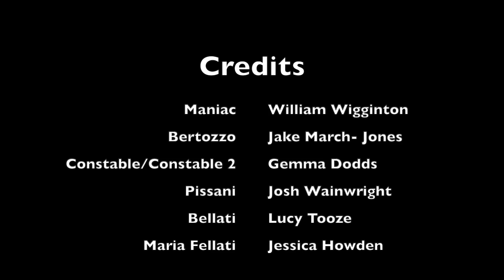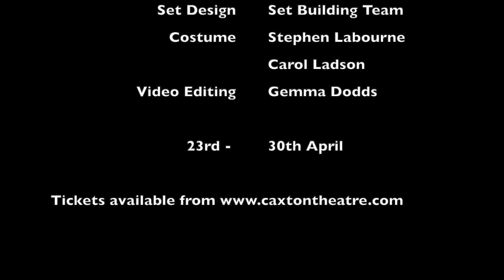Accidental Death of an Anarchist Trailer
Accidental Death of An Anarchist runs from 23rd April - 30th April 2022 at The Caxton Theatre. Please be advised that there is strong language throughout this performance.

Music owned by BMI